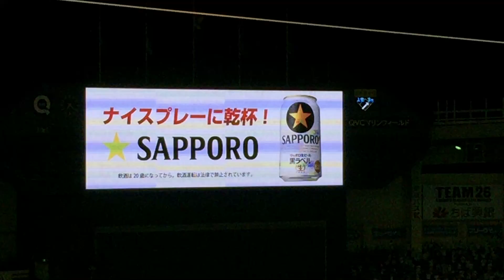金澤岳 登場曲 Jumpin' Up (Jump) Sushy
千葉ロッテマリーンズ 金澤岳の登場曲です。